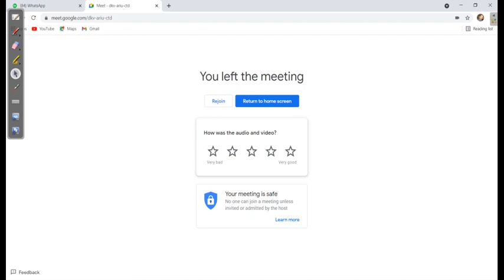C16 CSIR CLASS1 Part2